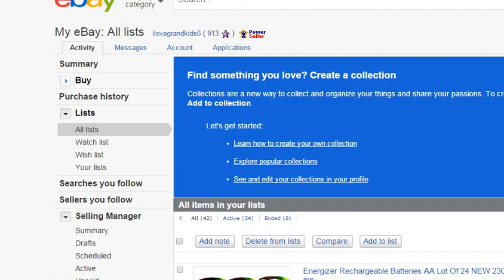Dunrovin Ranch Video 2015 12 18 110837 Mack & Canner